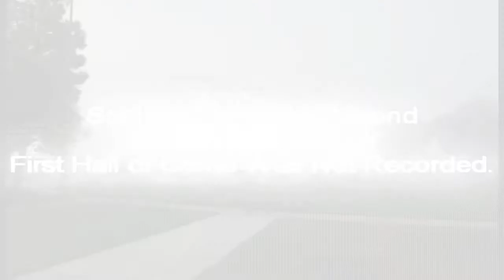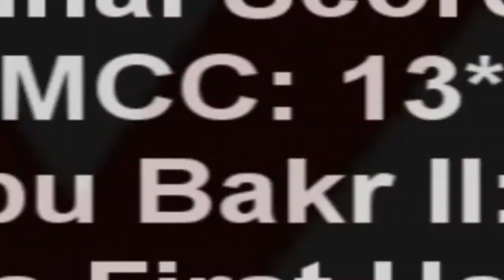Abu Bakr II vs MCC Week 6 11/24/10